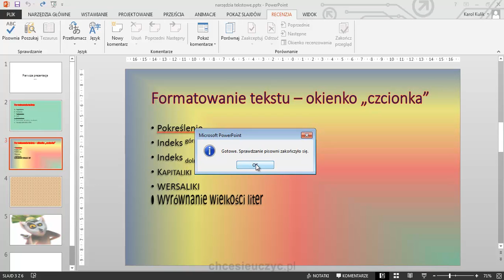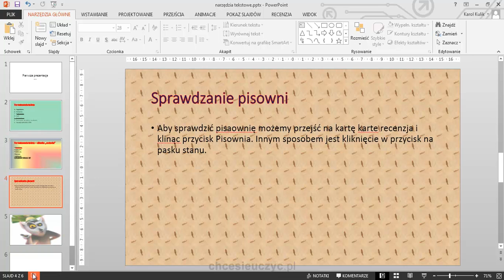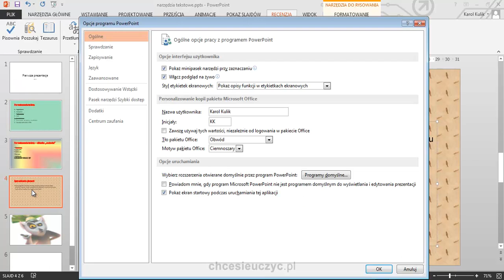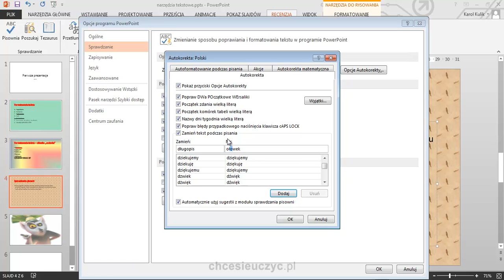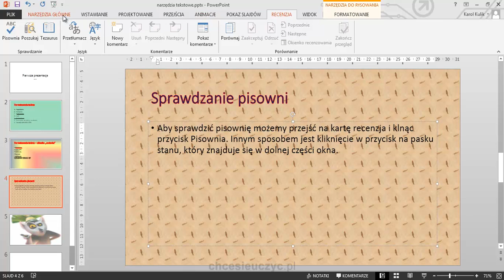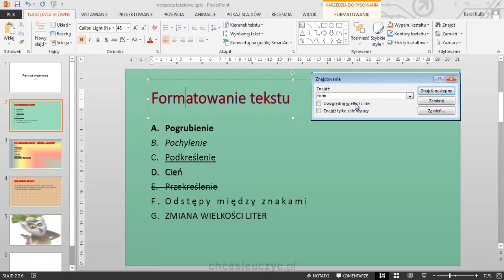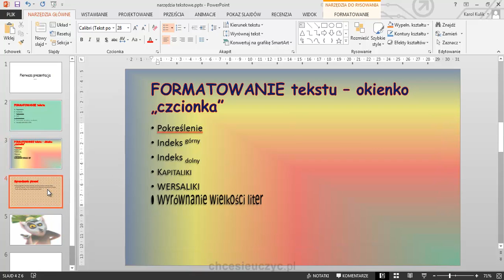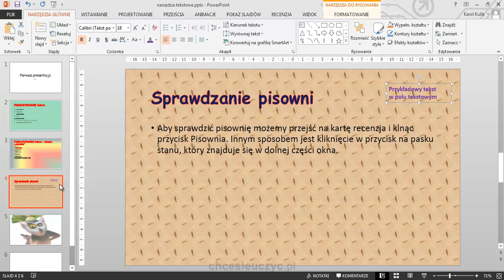Kurs PowerPoint - [lekcja #2.4] - Narzędzia tekstowe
Kurs: Microsoft PowerPoint 2013
Tytuł: Narzędzia tekstowe
Rozdział: Tworzenie nowej prezentacji
Autor: Karol Kulik, Expose.pl
Wersja programu: PowerPoint 2013 PL